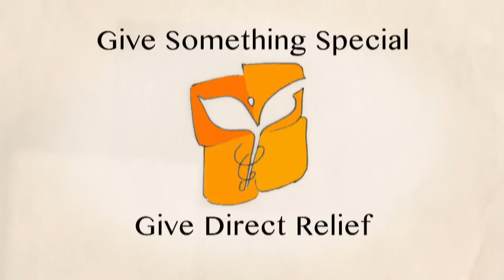Happy Valentine's Day!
For Valentine's Day, our artist friends Christine Hostetler and Mark Semegen surprised us with this sweet video. Click the link to give the gift of health and hope this Valentine's Day